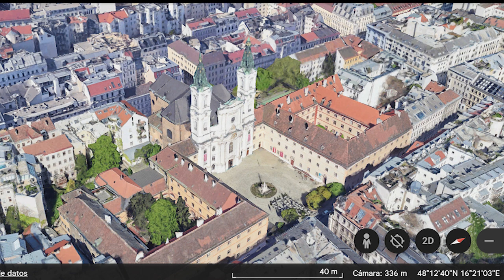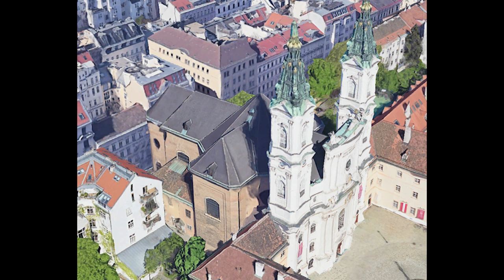Piaristenkirche Maria Treu de Viena Lucas von Hildebrandt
la iglesia de los Escolapios de Viena supone la introducción, de la mano de Hildebrandt (como ya había hecho en Gabel), del barroco de Guarini (San Lorenzo de Turín) en la metrópolis del Danubio;
en aquello años entre la gestación del proyecto (hacia 1700) y el inicio de obras en 1716 Kilian Ignaz Dientzenhofer estaba haciendo su aprendizaje en la capital (hay algún indicio de que pudiera haber trabajado como ayudante de Hildebrandt); además éste trabajaría entre 1711 y 1718 con su tío Johann Dientzenhofer  en la erección del castillo de Weissenstein en Pommersfelden